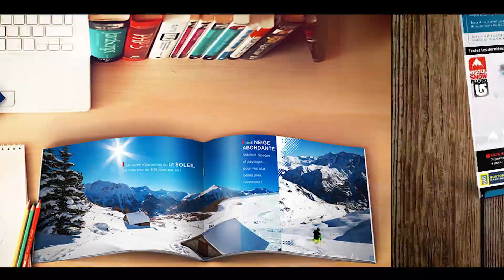SARL FRANCE IMPRESSION